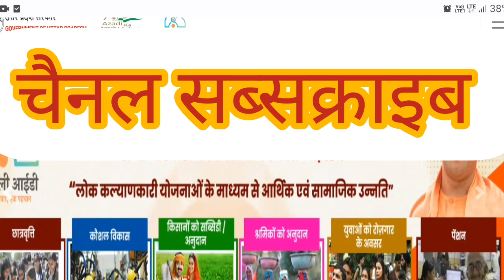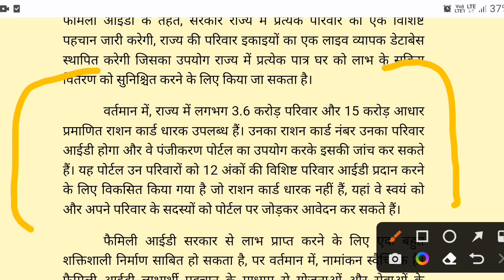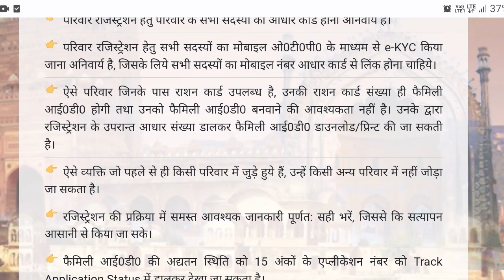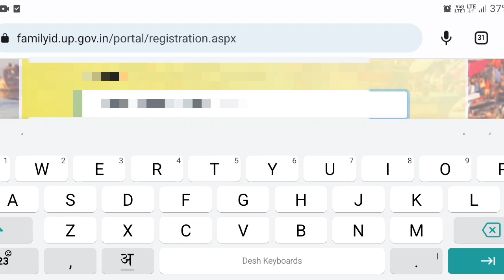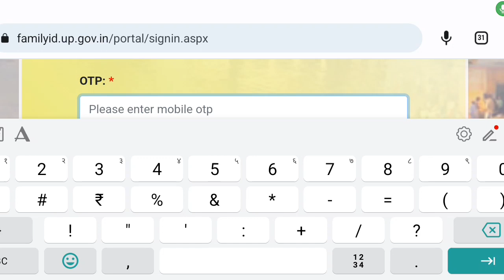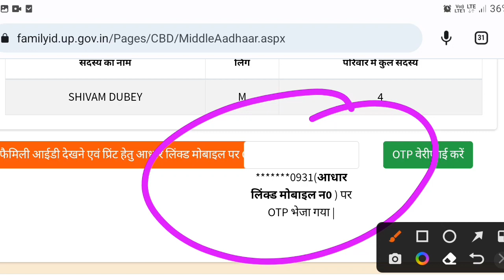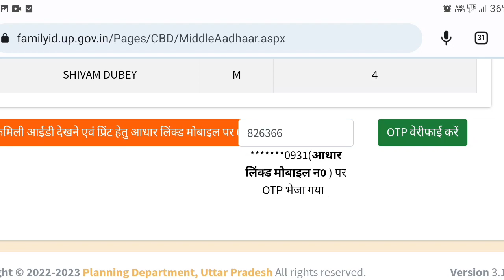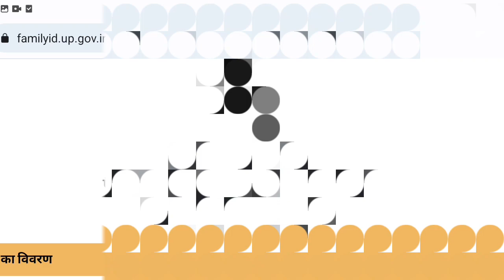Family Id Kaise Banaye 2023 | Family Id Card Apply Online | Family Id पूरी जानकारी Step By Step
Family Id Kaise Banaye 2023 | Family I'd Card Apply Online | Family I'd पूरी जानकारी Step By Step

family id kaise bnaye | Up family id | utter pradesh | family id Utter Pradesh | Up Family Id Card